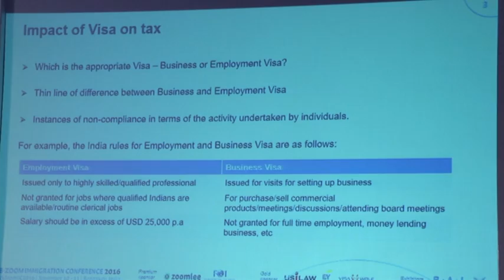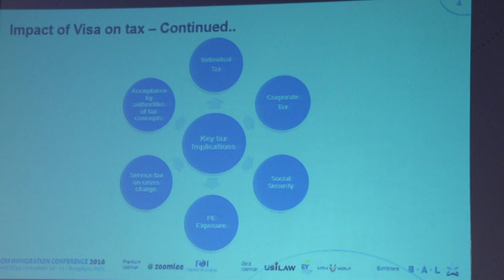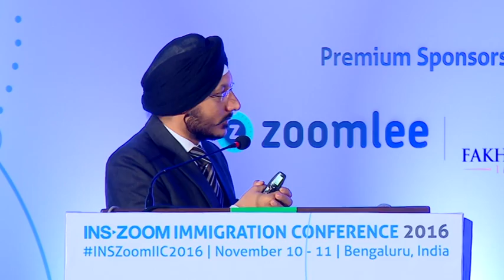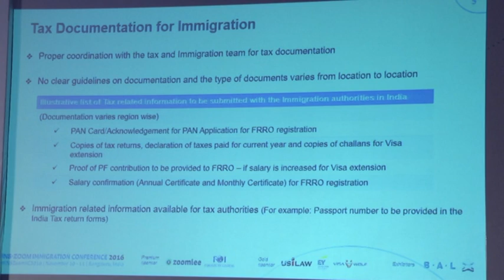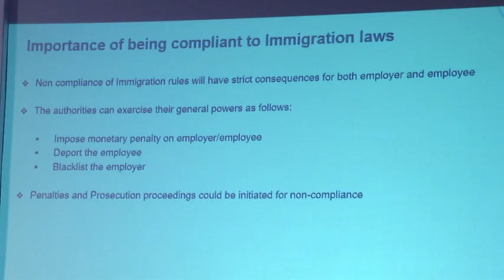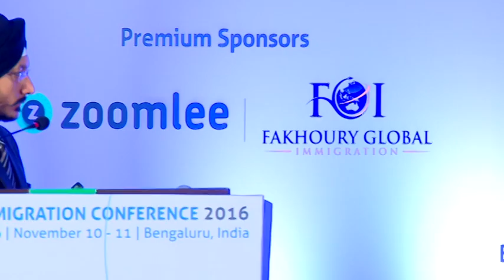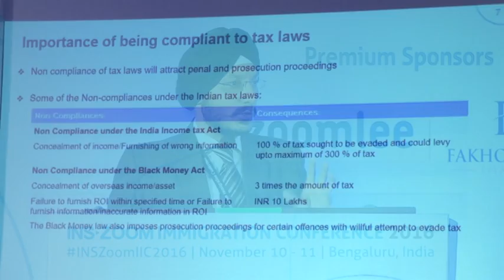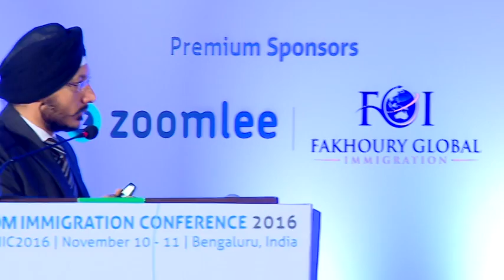Immigration and tax – the interplay and the principles to consider (Part 2) | Amarpal S. Chadha